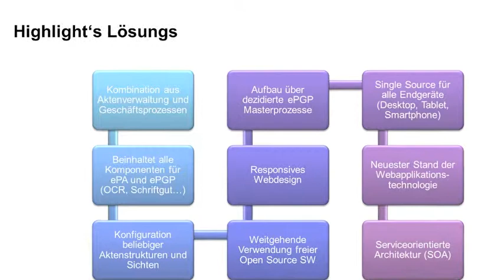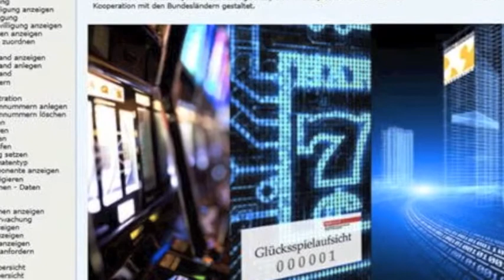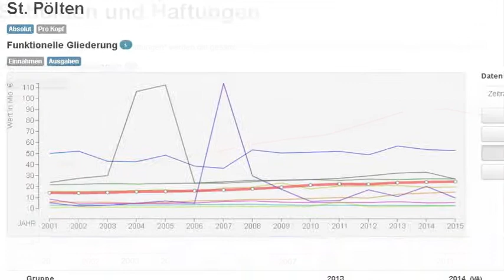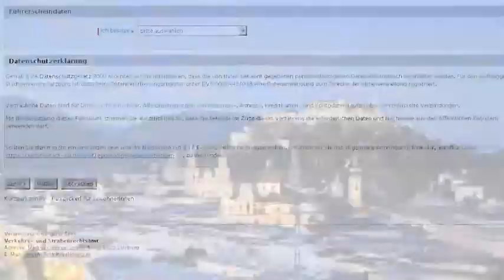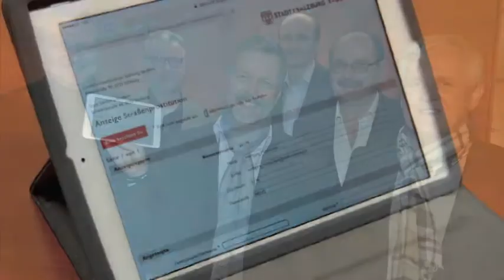eAward 2015: Kategorie "E-Government und Verwaltung"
Kategorie „E-Government und Verwaltung“

Projekt 1

„Elektronisches Personalmanagement ePM“

von HP mit dem Bundesministerium für Finanzen

Das papierlose Büro in der Verwaltung: Das Finanzministerium hat sein komplettes Personalmanagement und alle Prozesse in diesem Bereich digitalisert. Auf der Plattform ePM werden Mitarbeiterdaten dokumentiert und sind nach definierten Rollen für die Mitarbeiter, die Personalabteilung und das Management verfügbar. Mit ePM von HP werden auch Geschäftsprozesse einfach und schlank modelliert. Dadurch sinkt der Administrationsaufwand und das Personalbüro hat wieder mehr Zeit für Beratungsaufgaben.

Projekt 2

„Fließpfadkarte Graz“

Stadtvermessungsamt und Stadtbaudirektion des Magistrat Graz sowie DHI Österreich

Mit der Ausbreitung des Siedlungsraumes werden zunehmend Hanglagen verbaut. Oft aber werden Wasserwege übersehen, die kurzfristig bei Starkregen entstehen und Schäden an Neubauten verursachen können. Mit der Fließpfadkarte ist es möglich, potenzielle Fließwege in den Grazer Hanglagen zu erkennen und abzuschätzen. Die Karte kann sowohl über das Intranet als auch über das Internet abgerufen werden und stellt eine wertvolle Grundlage für die Bauplatzbeurteilung dar.

Projekt 3

„Kontrollsystem Automatenglücksspiel“

Bundesrechenzentrum und Bundesministerium für Finanzen

Das Bundesrechenzentrum hat gemeinsam mit dem Finanzministerium ein Kontrollsystem für Automatenglücksspiel umgesetzt. Mit diesem Projekt können Spielerschutzmaßnahmen sichergestellt werden und möglichen Manipulationen wird vorgebeugt. Außerdem wird eine effiziente Steueraufsicht ermöglicht. Das Kontrollsystem ermöglicht die einfache Zusammenarbeit zwischen den Behörden im Bund und in den Ländern, den Bewilligungsinhabern und Konzessionären. Die Lösung stößt auch international bereits auf großes Interesse.

Projekt 4

„Offenerhaushalt.at“

KDZ - Zentrum für Verwaltungsforschung, und Interactives

Mehr Transparenz in Politik und Verwaltung: Offenerhaushalt.at ist eine Webplattform für Finanzdaten aus dem öffentlichen Sektor. Derzeit sind die Finanzdaten aller Gemeinden am Portal hinterlegt. Knapp 700 Kommunen haben bereits von der Möglichkeit Gebrauch gemacht, die Daten nicht nur selbst zu nutzen, sondern auch öffentlich freizuschalten. Neben der Darstellung des Rechnungsabschlusses und Voranschlags werden Budgetkennzahlen präsentiert. Die zentrale Frage der Plattform: „Wohin fließen unsere Steuern?“

Projekt 5

„Parkpickerl 2.0“

Magistrat der Stadt Salzburg, Abteilungen Informations und Kommunikationstechnologie sowie Verkehrs- und Straßenrechtsamt

In den Kurzparkzonen in Salzburg dürfen Kraftfahrzeuge nur für eine beschränkte Zeit abgestellt werden. Anrainer können aber Ausnahmegenehmigungen beantragen. Der vollelektronische Bearbeitungsvorgang prüft bei Antragsstellung über das Onlineformular die Datenlage im Hintergrund und gibt bei Vorliegen aller Voraussetzungen eine provisorische Bewilligung frei. Sie kann heruntergeladen, ausgedruckt und hinter die Windschutzscheibe gelegt werden. So einfach geht das in Salzburg!

Projekt 6

„Public Safety iPad“

Magistrat der Stadt Salzburg, Amt für öffentliche Ordnung sowie Abteilung Informations und Kommunikationstechnologie

Die Behördenarbeit des Amtes für öffentliche Ordnung wurde durch den Einsatz von iPads und durchgehender Geschäftsprozesse neu organisiert. Aufgabenbereiche für Außendienst-Mitarbeiter sind über Checklisten exakt strukturiert. Verfahrensschritte und Maßnahmen werden erfasst, geprüft und dokumentiert – auch mit geoverlinkten Fotos. Die Daten können auch behördenübergreifend weitergeleitet werden. Einsatzkräfte werden bei Notfallmaßnahmen zeitnah über Entwicklungen informiert und besser koordiniert.